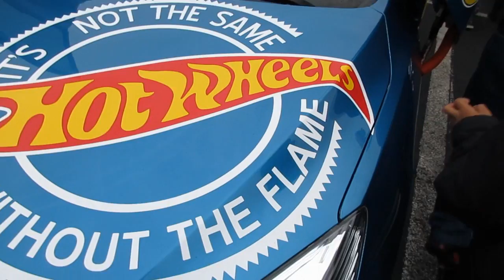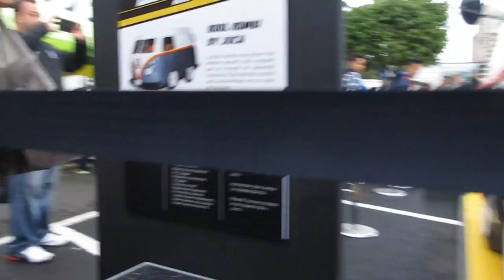HOTWHEELS LEGENDS TOUR MEXICO 2019 / juca, marvin, chino y el tortuga en la casa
AMIGOS Y FAMILIA

ESPERO QUE DISFRUTEN DEL VIDEO Y PUEDAN ASISTIR A EL PRÓXIMO QUE ES EL 6 DE OCTUBRE EN PARQUE TEZONTLE

COMPARTELO CON TODOS TUS AMIGOS QUE NO PUDIERON IR A EL EVENTO PARA QUE LO DISFRUTEN A TRAVÉS DE MI CONTENIDO

POR MI PARTE HA SIDO TODOS NOS VEMOS EN EL PROXIMO VIDEO.

ADIOOOOOOOOOOOOOOS :D